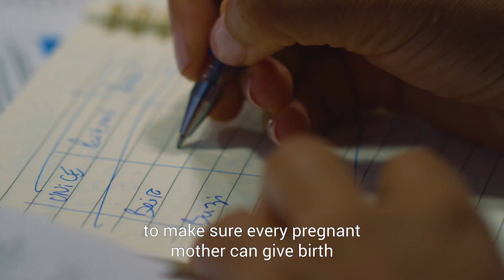A very different Mother's Day | UNICEF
This Mother's Day, millions of new mothers are preparing to give birth in the COVID-19 pandemic. They're ready to give all their love, strength and support - and we must give them the chance.

Production Credits:
Senior Producer | Presenter: Priyanka Pruthi
Editor: Tim Gregory, Highway Child Films